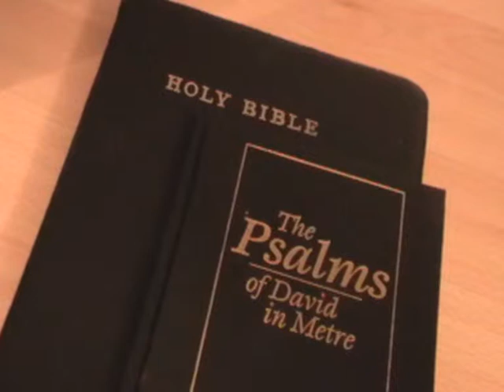1 of 7 Our Faith in the Church (Heidelberg Catechism, Lord's Day 21; Ephesians 2)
Our Faith in the Church (Heidelberg Catechism, Lord's Day 21; Ephesians 2) by Prof. Herman Hanko